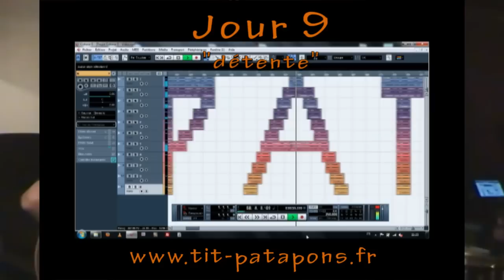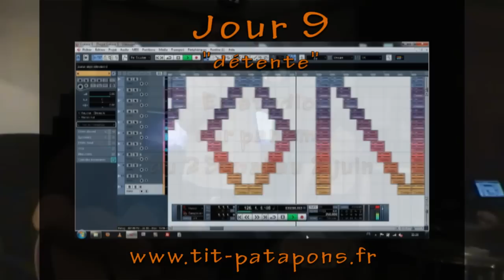Enregistrement Errons Errons (2011) - Jour 9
Tit Patapons sur Panam' Jour 9, petite détente en attendant de plier ces dernières prises de chant ... (y'a un Jour 3, et un jour 5 de prévu aussi, mais c'est trop relou à monter, mais on publiera ça un jour ...)
Tit Patapons prépare un premier album pour septembre 2011 ...
Suivez les prises de son en studio du 23 mai au 2 juin
(il est bien entendu complètement illégal d'utiliser comme ça la musique Gershwin (version edit master des tokio ska paradise orchestra) mais vu qu'il est mort, il nous pardonnera surement)
Tit Patapons est un duo chanson française qui fait habituellement des chansons sous licence creative commons mais qui a fait une exception pour cette petite vidéo qui de toute façon a plutôt pour vocation d'être privée (vu que nos fans, ne sont autres que nos amis) donc bon ...